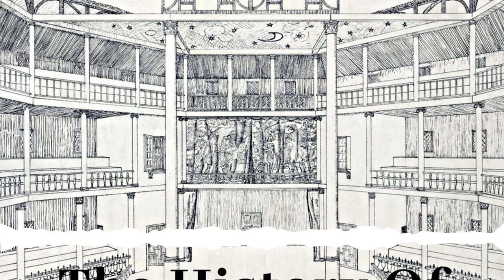6.19 Richard 3rd at Shakespeare's Globe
Episode 132

My thoughts on seeing a recent production of Richard £rd at Shakespeare's Globe, starring Michelle Terry in the titular role. The production and the cotrovercy that surrounded it raises questions about gender fluid casting, the nature of leadership and the casting of able bodied actors in this famous portrayal of deformity.